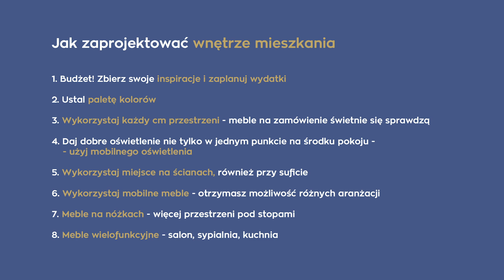Jak zaprojektować wnętrze mieszkania? - mówi projektantka Agnieszka Pasieka - Adamek | DOBRE PYTANIE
Dobre Pytanie to cykl rozmów z ekspertami, którzy odpowiadają na ważne pytania dotyczące życia codziennego, sportu, biznesu, nauki czy pracy. Nowe odcinki są emitowane w czwartki. Gościem ODCINKA #3 jest Agnieszka Pasieka - Adamek, projektantka wnętrz, właścicielka Studia Projektowego Atoato.

W ODCINKU #3 odpowiadamy na pytania związane z projektowaniem wnętrza swojego mieszkania. Agnieszka udzieli porad jak zrobić to dobrze, by efekt zaskoczył przede wszystkim nas samych. Dowiemy się, które z elementów są kluczowe dla powodzenia zadania, jakim jest urządzenie własnego M oraz byśmy poczuli się w nim komfortowo.

✅ Zaproszenie do składania wniosków o akredytację w programie Erasmus w edycji 2020 w sektorze Edukacji dorosłych, Kształcenia i szkolenia zawodowego oraz Edukacji szkolnej.
👉 Termin składania wniosków: 29 października 2020 r., godz. 12.00

👁 Zobacz Odcinek 1 z Maciejem Pisarkiem, kucharzem, Wicemistrzem Świata w gotowaniu na konkursie WorldSkills 2019 w Kazaniu

Program prowadzi dr Tomasz Rożek. Jest on jednym z najpopularniejszych w Polsce popularyzatorów nauki. Na YT prowadzi swój kanał “Nauka. To Lubię”

Fundacja Rozwoju Systemu Edukacji od ponad 25 lat zmienia oblicze polskiej edukacji. Jest jedyną w Polsce instytucją z tak ogromnym doświadczeniem w zarządzaniu międzynarodowymi programami edukacyjnymi. Fundacja pełni rolę narodowej agencji programu Erasmus+ i Europejskiego Korpusu Solidarności.

👉 Pomysł cyklu "Dobre Pytanie", scenariusz, reżyseria: Bartosz Stawiarz / Glory of Story
👉 Produkcja: Nieagencja

"Dobre Pytanie” w formie podcastów:
🎙Spotify 👉 spotify:show:0Dg1scACoumIAg64ew7l9P

Cykl "Dobre Pytanie" jest realizowany w ramach wsparcia inicjatywy Komisji Europejskiej „How to Be a Role Model". „How to Be a Role Model” to inicjatywa Komisji Europejskiej skierowana do grup defaworyzowanych i potrzebujących wsparcia. Głównym celem inicjatywy jest powołanie sieci osób i instytucji – wzorów do naśladowania, które mogłyby zainspirować osoby zagrożone wykluczeniem społecznym, tj. ubóstwem, bezrobociem, bezdomnością, niepełnosprawnością, z kryminalną przeszłością i innych, do powrotu do aktywnego życia w społeczeństwie. Wspomnianym wzorem do naśladowania może być każdy człowiek, który w ramach wolontariatu jest gotów podzielić się swoją historią, doświadczeniem i umiejętnościami z osobami, do których skierowana jest inicjatywa.